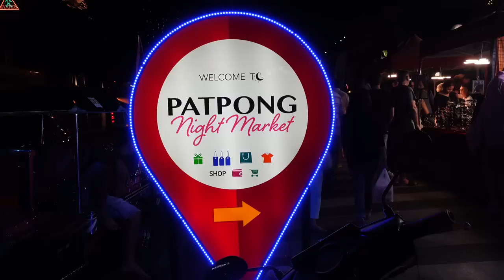SPEŁNIŁAM SWOJE MODOWE MARZENIE W BANGKOKU! | VLOG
Witajcie! Bardzo Nam miło, że tworzysz z Nami ten kanał!
Doceniamy, że jesteś.